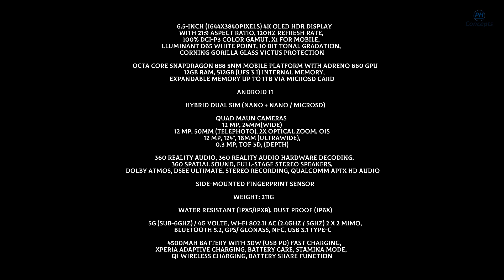Sony Xperia PRO-I (First Look) 2022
Sony Xperia PRO-I has  6.5″ 4K HDR OLED display, Snapdragon 888, 12GB of RAM, 512GB storage, 4500mAh battery and also has USB 3.2 Gen 2. The back of the phone has Corning Gorilla Glass 6 protection.